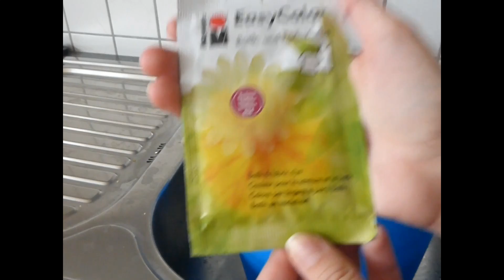DIY Ombré/Dip Dyed Shorts - Aus alt mach neu!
Der Frühling ist da!!!

Ich hab will mich gemeinsam mit euch für die warmen Tage wappnen. In meiner neuen Reihe "ReaDiy for summer" zeige ich euch, wie ihr ganz einfach aus alten langweiligen Hosen, tolle Shorts zaubern könnt!

Falls ihr Produktfragen, Anmerkungen, Kritik oder Videowünsche habt, lasst mir doch ein Kommentar hier! :)

♥dori